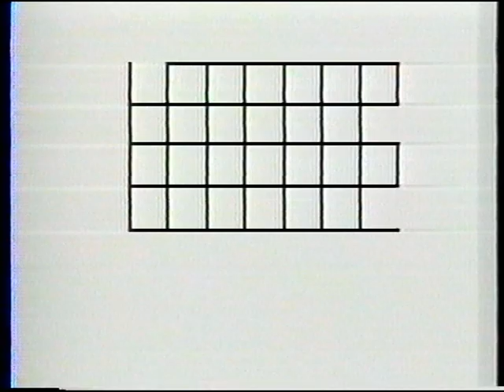Opening to Rambo First Blood Part II 1988 VHS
Here's a VHS opening of Rambo First Blood Part II